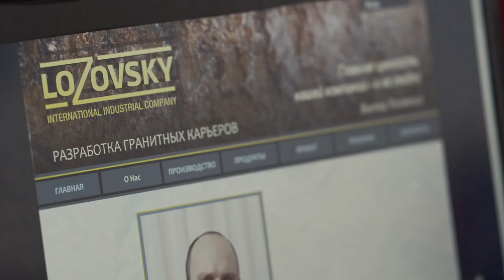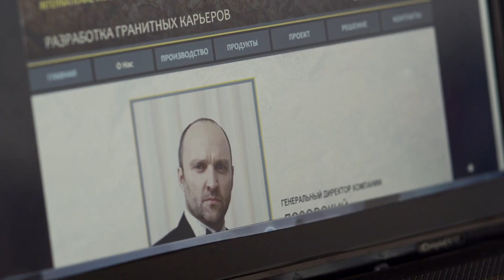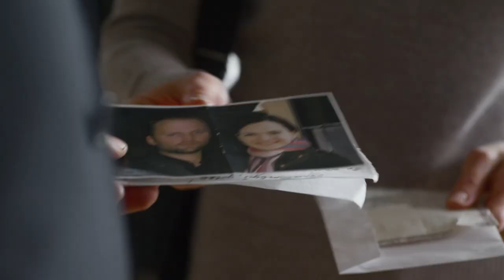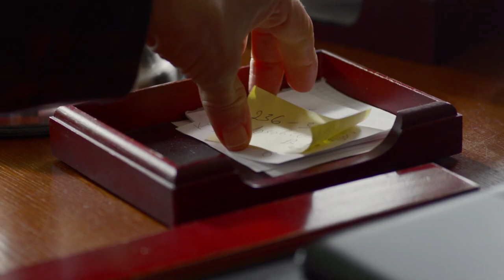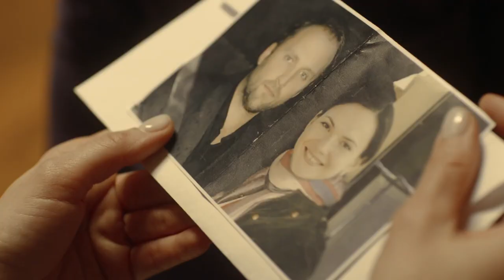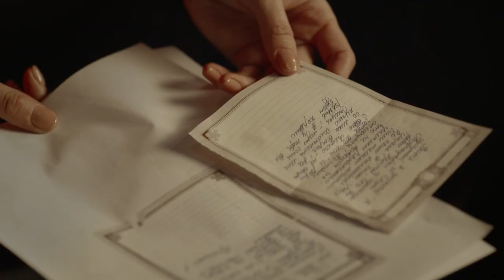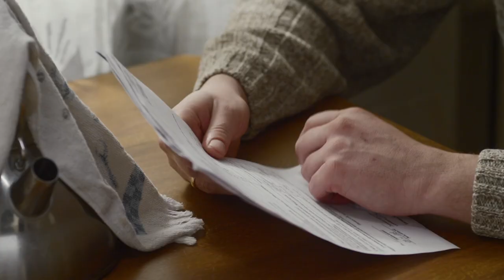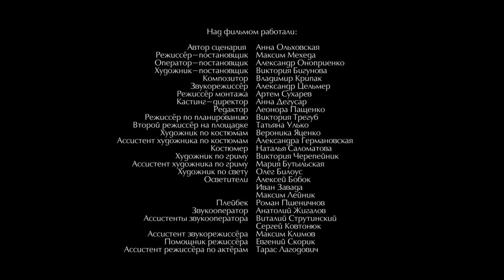A TEST THROUGH LOVE AND PAIN! TURNS OF FATE. Episode 1. Russian TV Series. English Subtitles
Liza Kalinina’s life seemed straight and even, like a road traversing the dusty steppe – dull, grey and aimless. A childhood in an orphanage, then college, followed by an early marriage, motherhood and life with an alcoholic husband. However, things change one day when Lisa receives a letter from her mother telling her that she is the daughter of a wealthy businessman, Viktor Lozovsky. Viktor and his wife, Margarita accept Lisa and her young daughter into their family giving them love, care and every comfort imaginable. But their happy family life does not last long. The Lozovsky house is burgled, and the owners are murdered. Liza herself becomes the prime suspect in the crime...

Format: TV series
Genre: melodrama
Year: 2019
Number of episodes: 4
Directors: Maksim Mekheda
Scenario: Anna Olkhovskaya
Operator: Aleksandr Onoprienko
Composer: Vladimir Kripak
Producer: Vlad Riashyn, Larisa Zhuravska
Cast: Aleksandr Kobzar, Denis Martynov, Ekaterina Astakhova, Mikhail Gavrilov